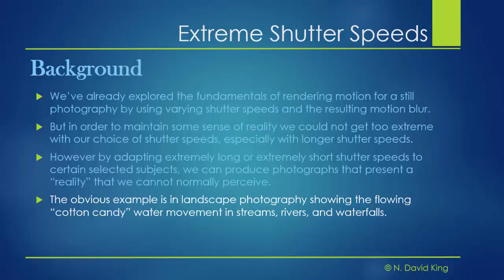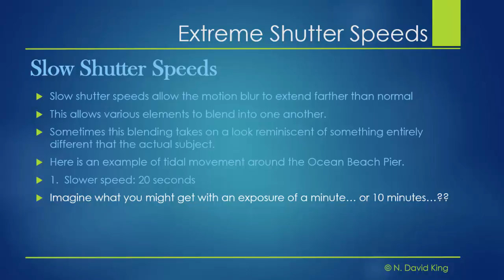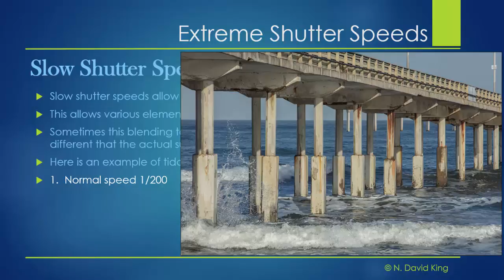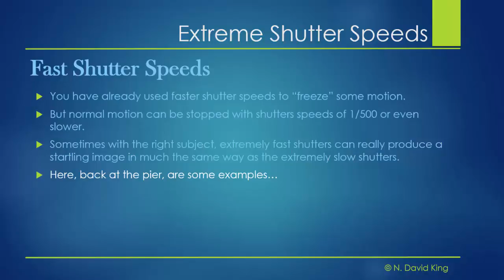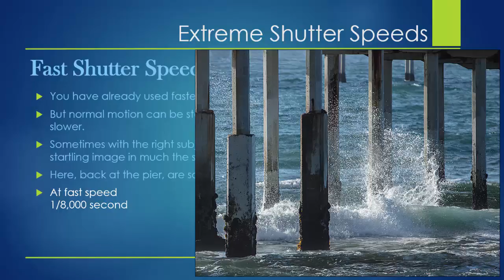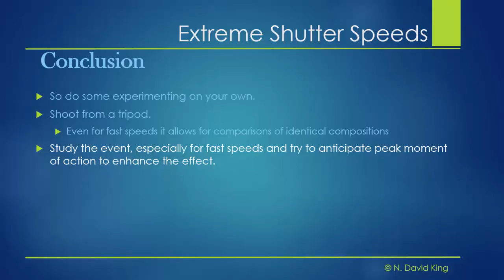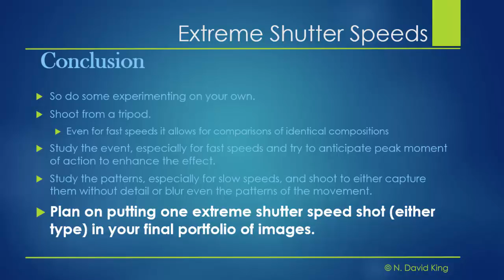Extreme Shutter Speeds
Powerpoint "lecture" on using Extreme Shutter Speeds for special effects in photography.  For Photo 143 course at San Diego City College